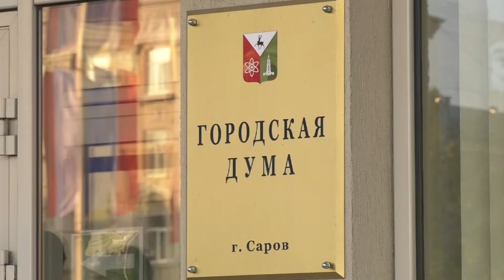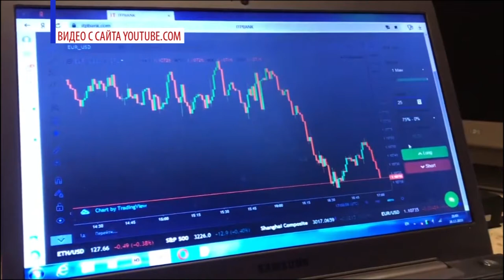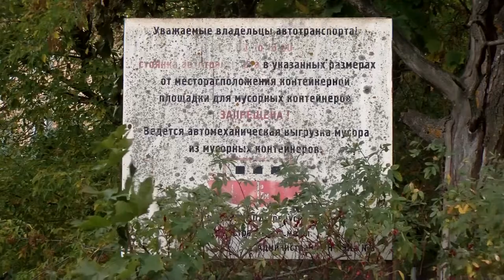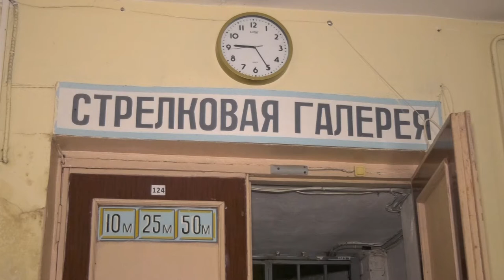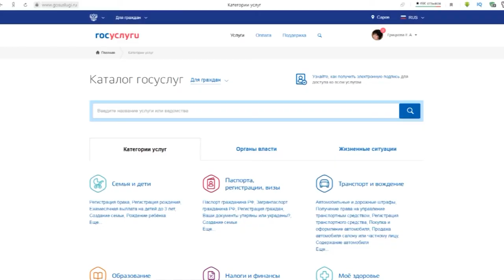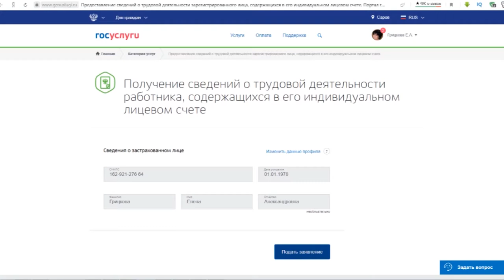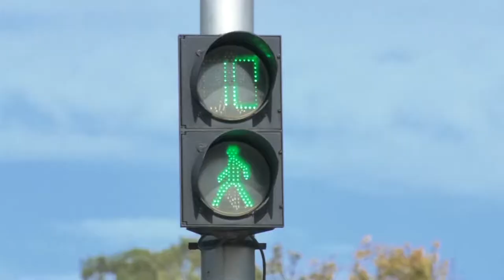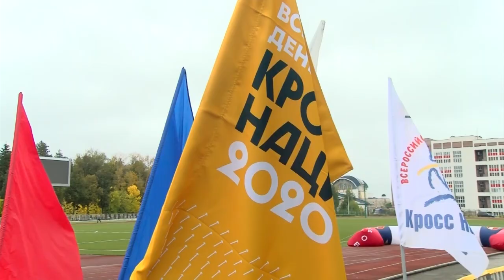Новости Сарова. Итоги недели. 21.09 - 25.09